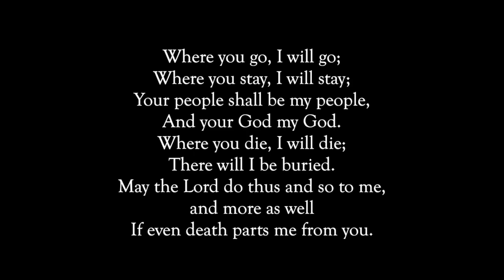Where You Go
Based on the the text from Ruth 1:16-17. Written in 1999 for a trio of 3 sopranos and organ, this performance features Molly Conole on all 3 vocals, through the miracles of technology and restrictions of 2021's Covid-19, with Molly Sturges on piano, and featuring beautiful scenes of "where you go" on the island of Martha's Vineyard, MA. Dedicated to Lindsay Dyett and Carol Sissom.